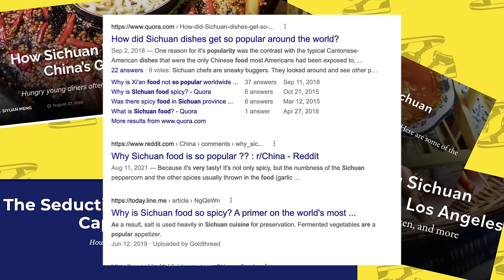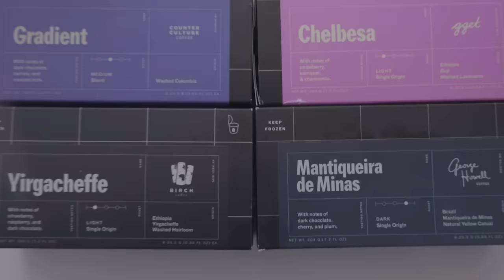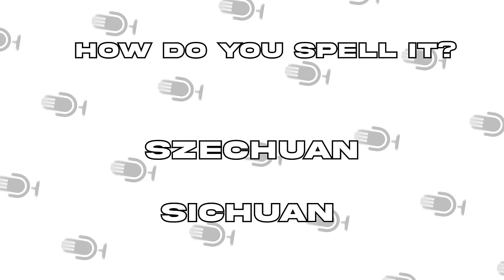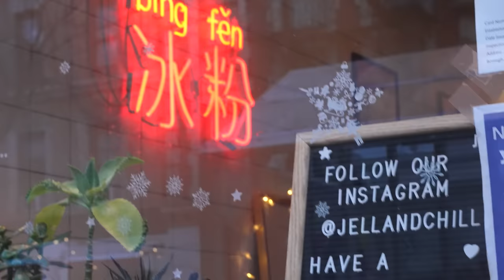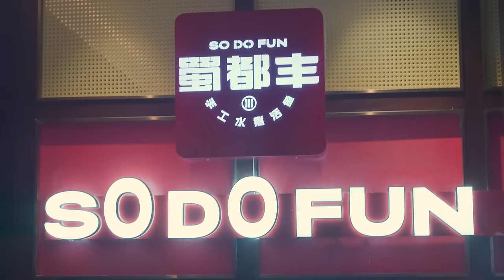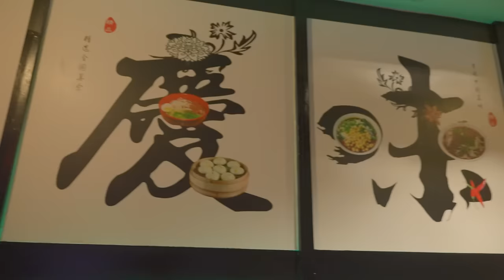The MOST Popular Chinese Food! (Sichuan, Chongqing Explained)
FOLLOW THE FUNG BROS.

CAMERA //
EDITOR //